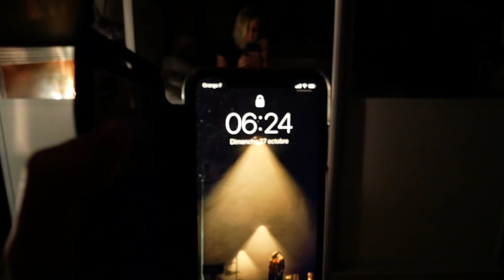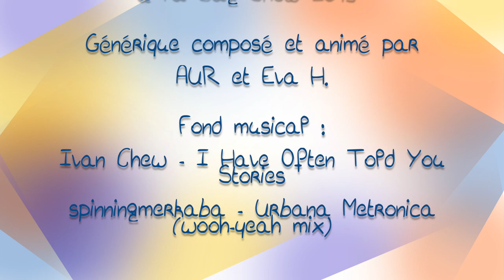AUR en vadrouille... à la BAG SHOW 2019 ! [Vlog]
Dans ce vlog, je t'emmène au cœur de la Bag Show 2019, convention dédiée à la batterie et au percussions qui s'est tenue le 27 octobre 2019 ! 🥁

Et toi, as-tu des événements à recommander ??

🔖 L I V R A D D I C T, pour suivre mes lectures

La musique du générique est une création originale, composée sur Logic Pro X avec Eva H.

À très bientôt pour de nouvelles aventures vidéastiques !